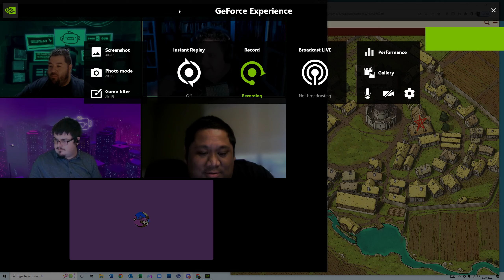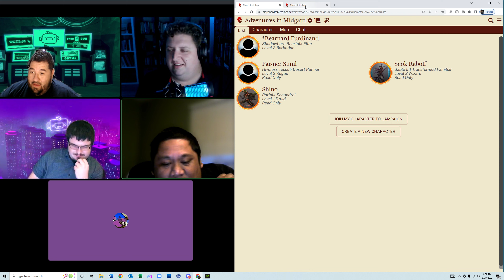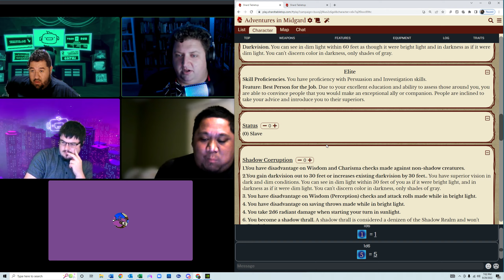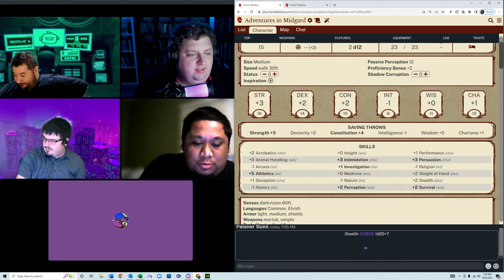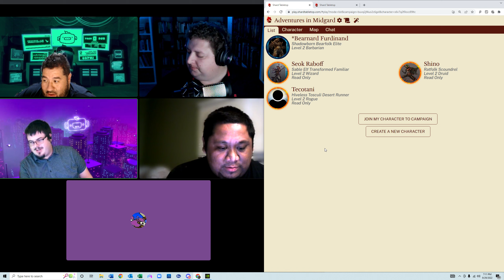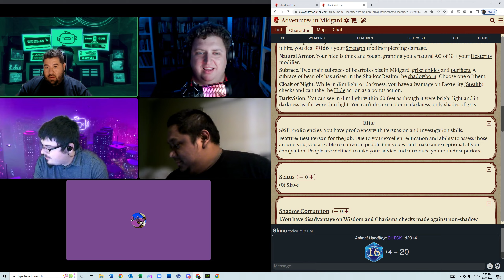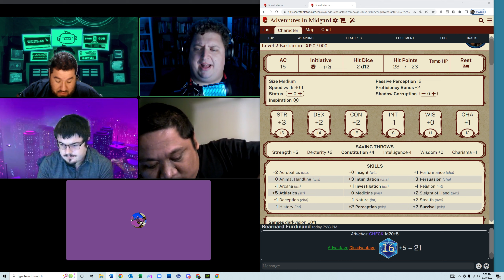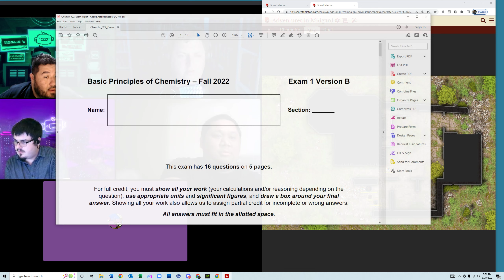Dungeons and Dragons: Adventures in Midgard Part 1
Unfortunately, 2nd half of session got cut off but next episode will have a recap and pick up where we left off.